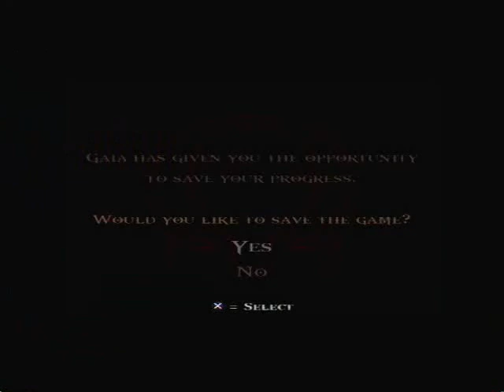Let's play God Of War 2 part 2 Enter Zeus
Zeus offers Kratos the Blade Of Olympus where the audience would start wondering how come Zeus his helping Kratos all of the sudden and so during the Colossus battle Kratos pulls the Blade Of Olympus out of the ground but one problem in the result of pulling the blade out of the ground it had drained half of his energy out and continues to battle the Colossus as he goes inside him and killed him by taking out 4 cores inside his body and just as Kratos vows for revenge he gets knocked out one last time by the dying Colossus and got weak and loses his armor looking like a spartan again and so Kratos meets Zeus and is shocked to find out that Zeus has betrayed him when Zeus offers Kratos to serve him and return to Olympus as a god Kratos refuses and engage to a fight but Kratos was too weak to fight back as Zeus stabs him in the abdomen thus killing him and sending him back to hell and also Kratos meets Gaia for the first time and it is also revealed that Gaia is the narrator since the 1st God Of War and so Kratos escapes from hell and has to find a way how to get his revenge.